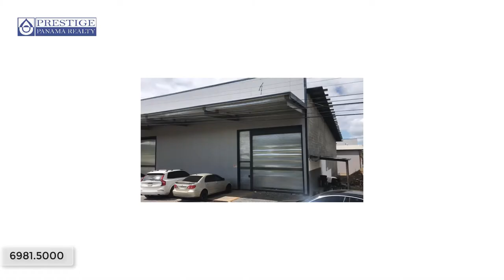Bodega para uso comercial sobre la Interamericana Las Lomas, David, Chiriquí. 6981.5000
Alquiler de Bodega para uso comercial sobre la carretera Interamericana a la altura de Las Lomas, David, Chiriquí
Warehouse for rent on the Pan-American Highway, at Las Lomas, David, Chiriquí

D: 1620  |  Tipo: Depósitos

Dirección: Chiriquí. Vía Interamericana, Las Lomas, David.

Descripción:
Alquiler de bodega perfecta para uso comercial ubicada en la carretera Interamericana a la altura de Las Lomas en David, Chiriquí.

Esta bodega es bastante amplia, cuenta con 333 m2. Un espacio completamente abierto sin divisiones a excepción del área de recepción y área de oficinas.
Comodidades:
Cerca del Tráfico
Estacionamiento(s) para visitas
Agua potable
Calle de Asfalto
Tiempo: 7 min. de David

ID: 1620  |  Type: Warehouses

Total Area: 3,584 ft2  |

Address: Chiriquí. Pan-American Highway, Las Lomas, David.

Description
Perfect warehouse for commercial use located on the Interamerican Highway at Las Lomas in David, Chiriquí.

This warehouse is quite spacious, it has 333 m2. A completely open space without divisions except for the reception area and office area.
Amenities:
Close to traffic
Parking space for visitors
Drinking water
Asphalt roads
Distance: 7 min. to David